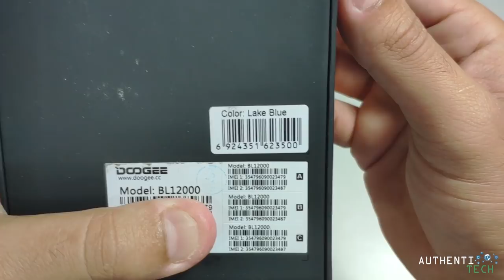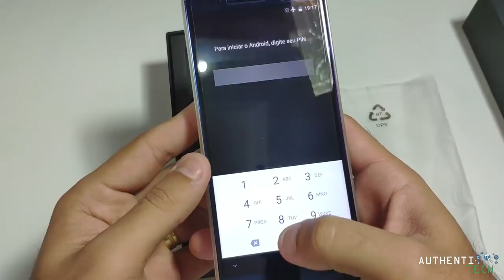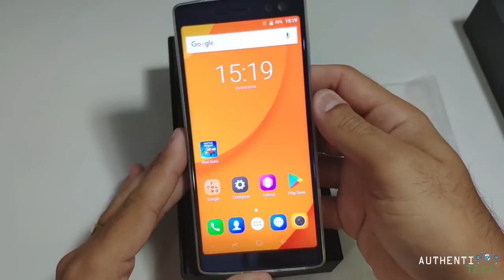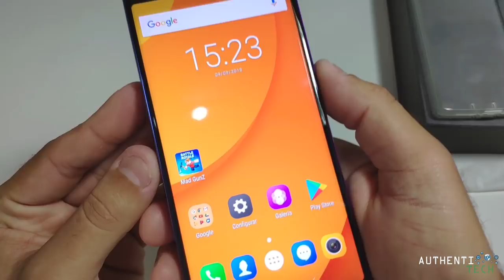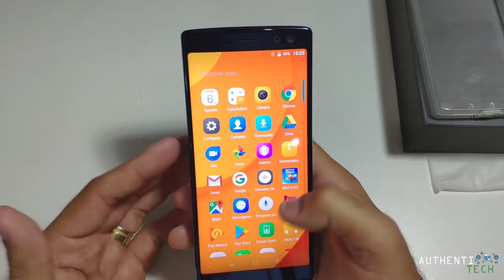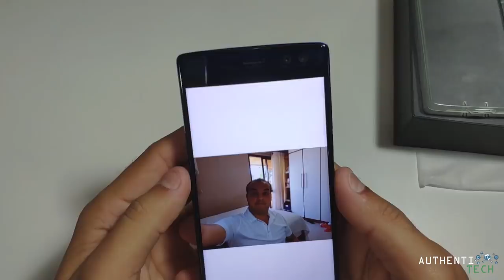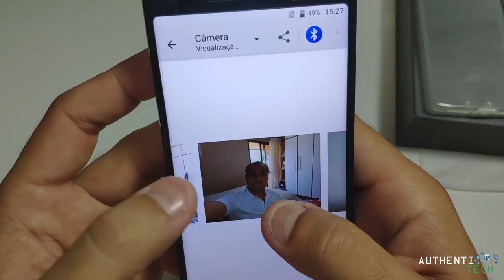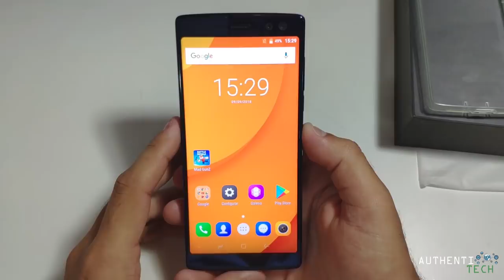Unboxing Doogee BL12000 - Guinness Book Maior🔋do Mundo! 😱😱😱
▓▓▓▓▓▓▓▒▒▒▒ALGUMAS PROMOÇÕES:▒▒▒▓▓▓▓▓▓▓▓▓

Ulefone Power 5 6,0 Polegadas 13000mAh Carregamento sem Fio 6GB RAM 64GB ROM MT6763 Octa core 4G Smartphone
*13000mah de bateria!!!*

Ulefone Armor Mini 2G Feature Phone 32MB RAM 32MB ROM 0.3MP Rear Camera
*Certificação IP68, à prova de quedas, água e poeira!*

Ulefone Power 3S 6.0 Inch 6350mAh Face ID 4GB RAM 64GB ROM MT6763 Octa core 4G Smartphone

OnePlus 6 4G Phablet 8GB RAM 128GB ROM International Version - MIRROR BLACK 16.0MP + 20.0MP Dual Rear Cameras Fingerprint Scanner
*Preto Brilhante 128GB!*

Original Meizu EP51 Fone de Ouvido HiFi Bluetooth para Esportes

H96 Max Plus RK3328 4GB RAM 32GB ROM Android 8.1 USB3.0 TV Box Support HD Netflix 4K Youtube

MX10 PRO TV Box with Digital Display - BLACK EU PLUG
Rockchip 3328 Android 8.1 4GB RAM + 32GB ROM 2.4G + 5G WiFi 100Mbps BT4.1 Support 4K H.265

Original Xiaomi Mi band 3 Pulseira Inteligente Display OLED 50 M À Prova D 'Água Coração Pulseira Monitor de Taxa
🏷 Cupom: mibandhk
Preço: R$ 105,13

🏷 Cupom: 9BGHONOR10JP
Preço: R$ 1.594,40

🏷 Cupom: BGMAX364G
Preço: R$ 1.177,91

🏷 Cupom: 9BGF1128
Preço: R$ 1.485,02

🏷 Cupom: 9BGF164GB
Preço: R$ 1.388,26

Xiaomi Mi8 SE 5.88 inch 4GB RAM 64GB ROM Snapdragon 710 Octa core 4G Smartphone
🏷 Cupom: 9BGM8SE64G
Preço: R$ 1.219,98

*ROM Global Oficial + Atualização OTA*
🏷 Cupom: 9BGM8256
Preço: R$ 1.977,24

🏷 Cupom: 9BGMI128
Preço: R$ 1.722,71

🏷 Cupom: 9BGM864GB
Preço: R$ 1.575,05

🏷 Cupom: 9BGM864GB
Preço: R$ 1.575,05

Xiaomi Mi 8 4G Phablet International Version
6GB RAM 128GB ROM Fingerprint Recognition